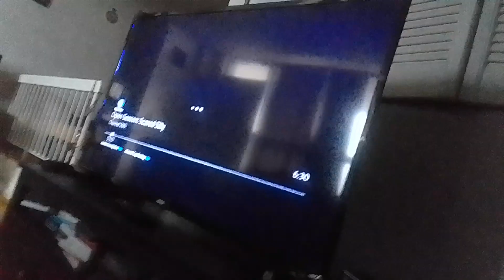virus rabbit beast kick zombie tyler Shoppe kevin roach to walls make holes of themselves supernoobs